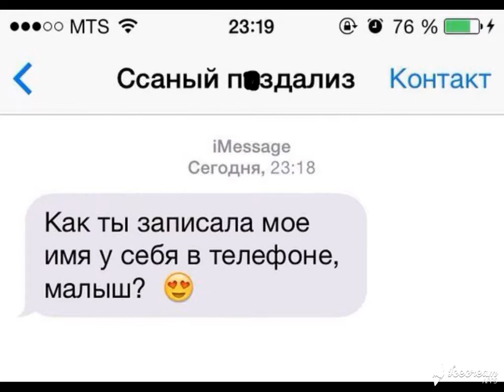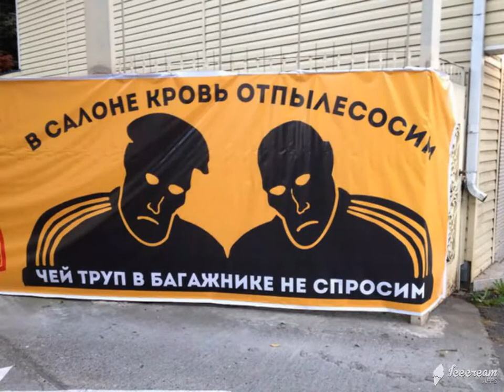ИнтересненькоО и Смешно ! Выпуск № 25 Супер нарезка демотиваторов на все вкусы !